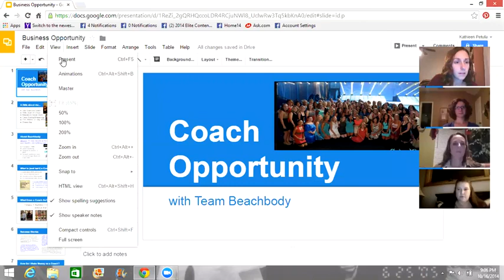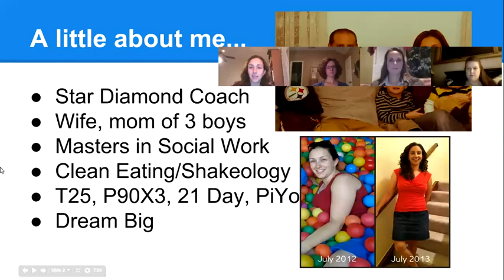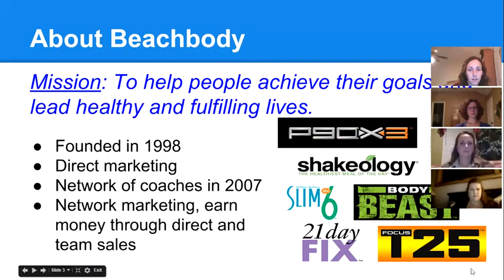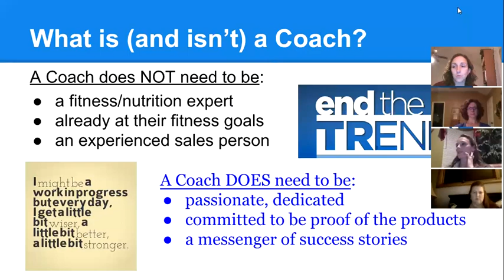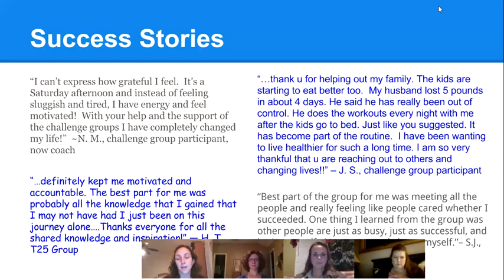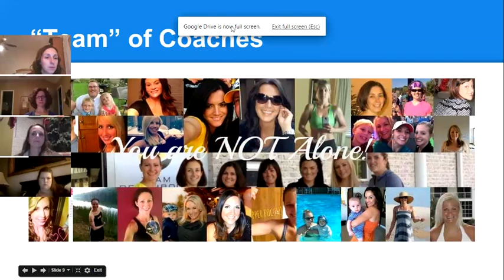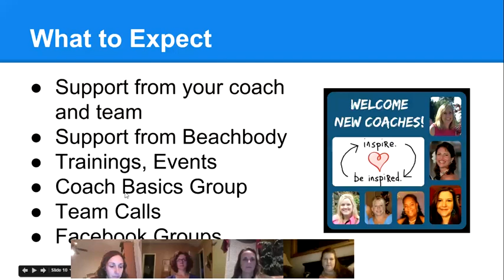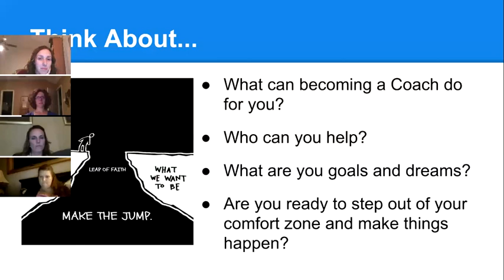Coach Business Opportunity Live Call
Learn more about what it means to be a coach on our team.  Welcome!